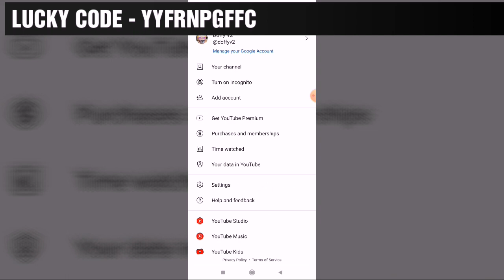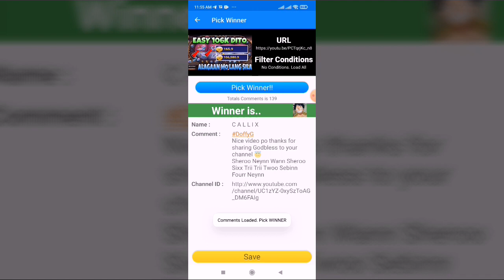SUPER GAME || ROCKET || KAHIT KAUNTI MANANALO KA DITO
Mines tricks
Rockets tricks
mythical animal tricks
minas tricks
minesweeper tricks

Jm tricks
Yaj tv
Airman
Doffy G
The money apps
Boss gambet